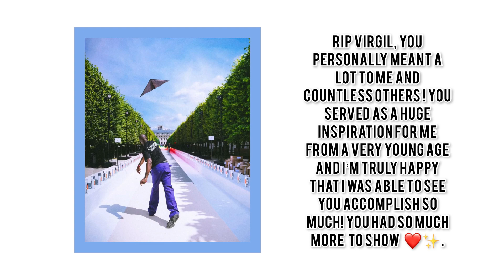My Personal "GRAILS" | Alyx, Comme Des Çarcons, Undercover + MORE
Today I will be sharing with you all some of my personal "GRAILS" that I would love to one day own or will continue to admire from afar! The pieces mentioned are all very versatile and can be easy or hard to find depending on exclusivity. Some of the brands mentioned in this video are Alyx, Cactus Plant Flea Market, Undercover, Comme Des Garçons + many more! I hope you all enjoy the video!! As always, have a great day and remember to stay positive!